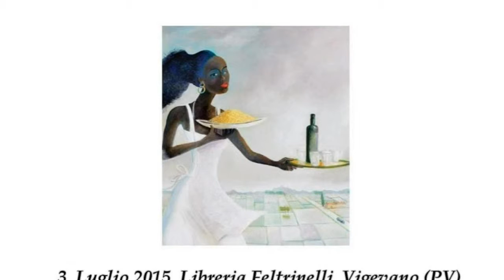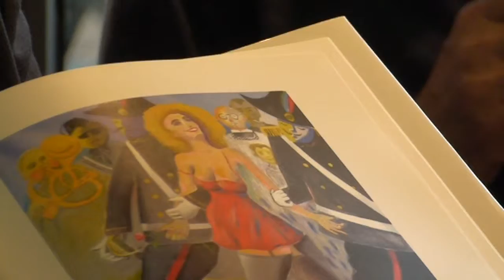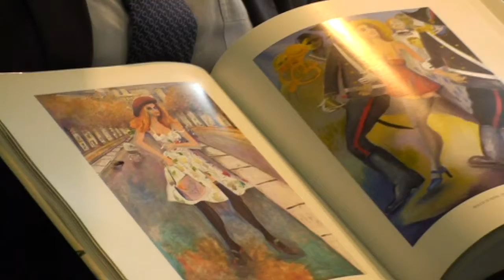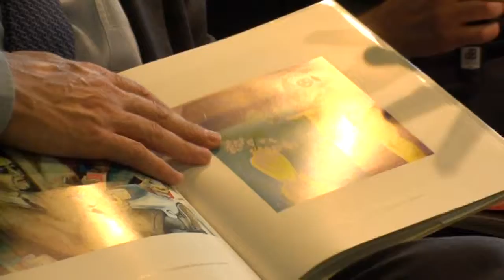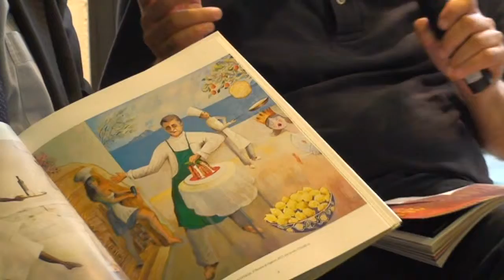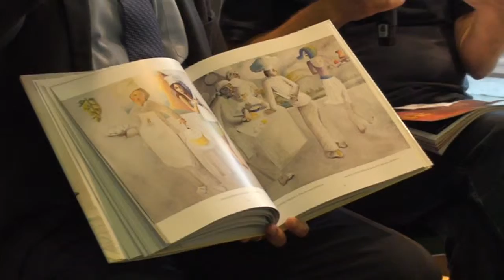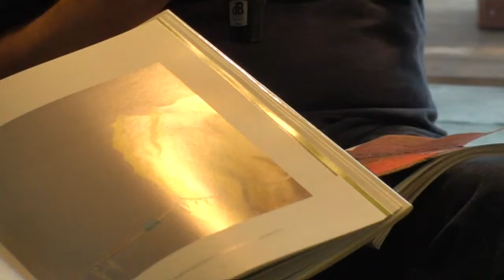Cesare Giardini - 3-7-2015 - Libreria Feltrinelli - Vigevano (PV) Pt.2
Riprese e Supervisione    Roberto Mosca Ros
Montaggio video               Elena Gambalonga

3  Luglio 2015  Libreria Feltrinelli  Vigevano (PV)
Presentazione del volume di Cesare Giardini  “Cuochi d’Italia e opere recenti di viaggi, viaggiatori e compagni di viaggio”.
Saranno presenti, oltre al pittore Cesare Giardini, il curatore del volume Fortunato D’Amico, il direttore libri illustrati della Giorgio Mondadori Carlo Motta,  rappresentanti di enti e istituti che hanno contribuito alla realizzazione del libro: Fondazione  Banca del Monte di Lombardia, Fondazione Roncalli, Fondazione Banca Popolare di Vigevano